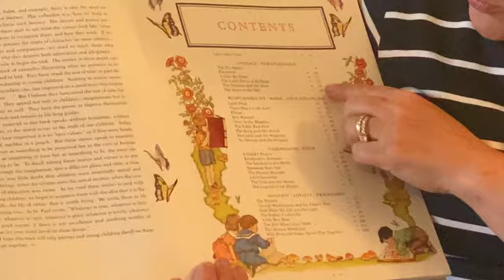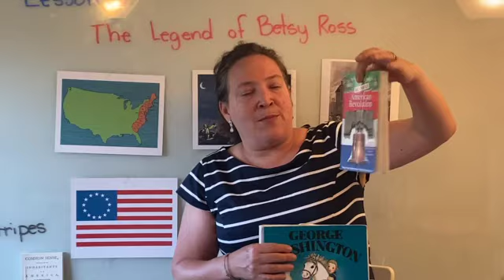GW Read Aloud